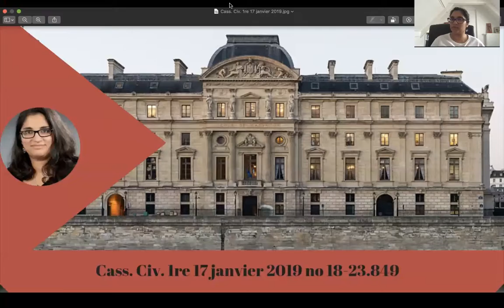⚖️Cass. Civ 1re 17 janvier 2019 no 18-23.849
"Vu les articles 4 de la Convention de La Haye du 25 octobre 1980 sur les aspects civils de l’enlèvement international d’enfants et 11 du règlement (CE) n° 2201/2003 du Conseil du 27 novembre 2003 relatif à la compétence, la reconnaissance et l’exécution des décisions en matière matrimoniale et en matière de responsabilité parentale ;

Attendu que, selon le premier de ces textes, la Convention du 25 octobre 1980 n’est applicable qu’entre Etats contractants ; qu’il résulte du second que les dispositions du règlement relatives au déplacement ou au non-retour illicite d’un enfant ne peuvent être mises en oeuvre que dans l’espace européen ;"